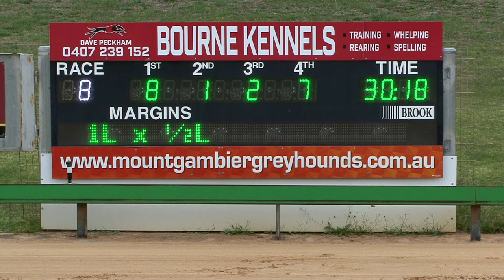Mt Gambier 04022021 Race 8